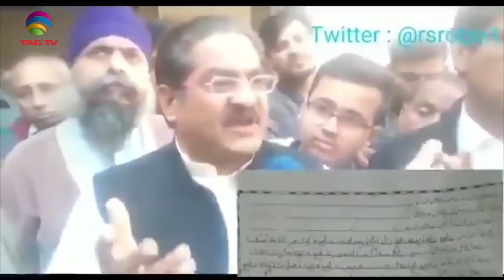Naseeruddin Shah vs Anupam Kher, Pak Hindu Girls forced marriages - Tahir Gora Commentary